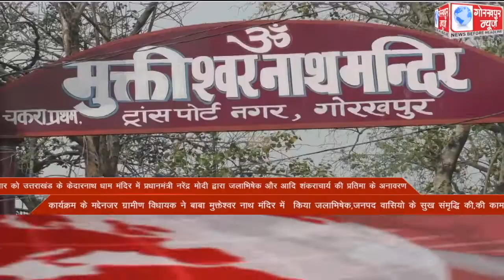GORAKHPUR NEWS Headlines 05-11-2021